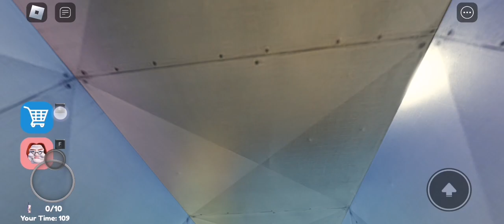Playing BETTY'S NURSERY ESCAPE (FRIST PERSON OBBY!) - do you have game suggestions comment down!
Im making more artworks soon! Pls comment down if you want!

Any suggestions on what i could eat comment down to!

AND TYSM FOR 100K!

Tysm for supporting the channel!